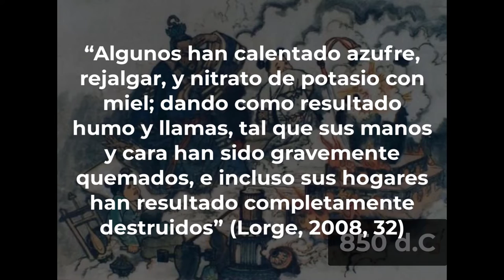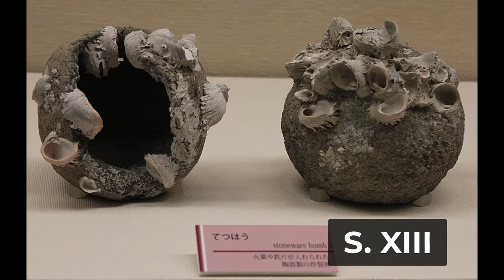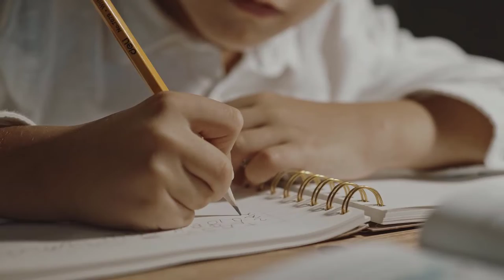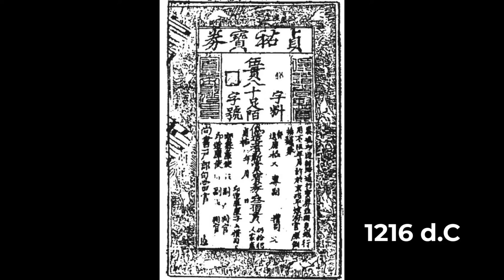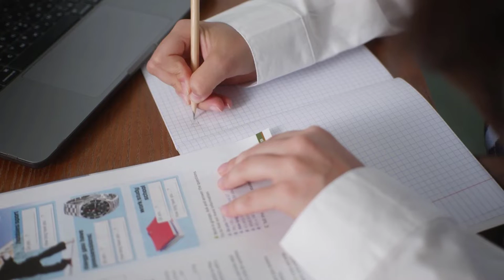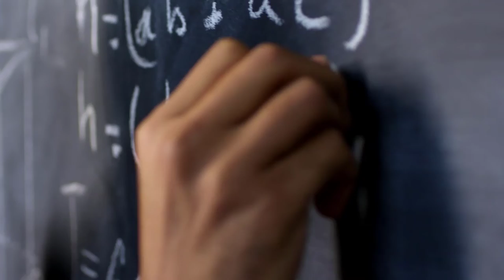Ingeniería de la China imperial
Proyecto realizado bajo la dirección y apoyo de la Cátedra de sede Manuel Ancízar - Asia: Historia, Cultura y Sociedad - Universidad Nacional de Colombia.

Crédito a recursos utilizados:

Música instrumental del video Haciendo uso desde el minuto 13:23 a 22:00 Usando las canciones

[13:23] 驿动的心 Heart Beats
[17:22] 知音 (谭炎健) Bosom Friend
[21:52] 彩云之南 The South Of The Clouds